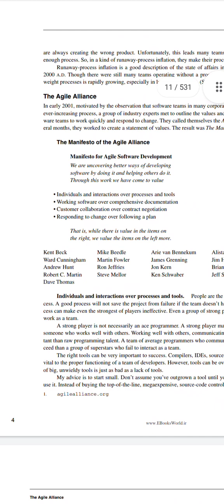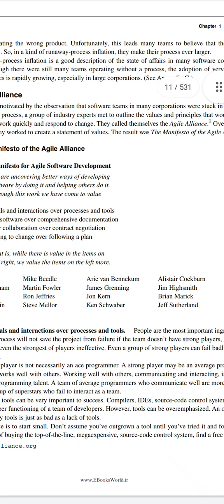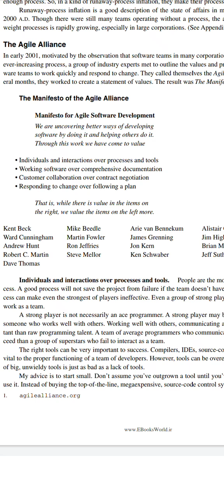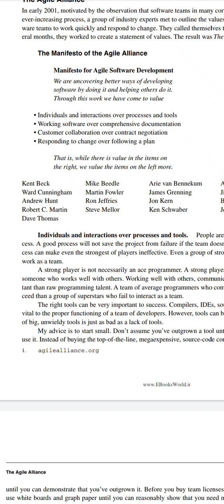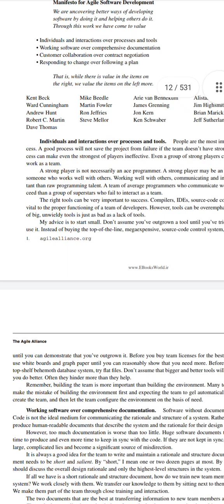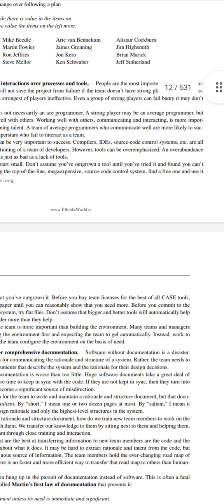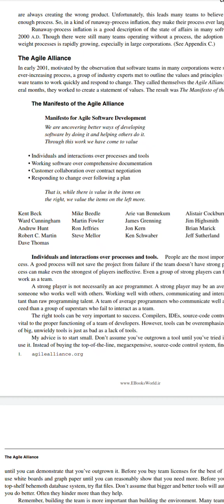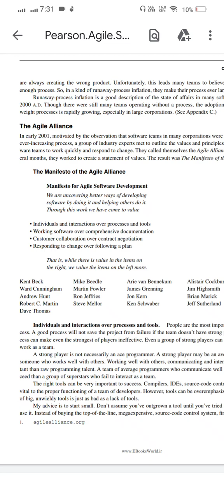Agile Development Complete Course | Agile Alliance | Lecture 3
Hi guys, I'v started a complete series on agile software development.

so guys today we learn about the agile Alliance.

Agile Development
Complete Course | Robert C. Martin | Lecture 1